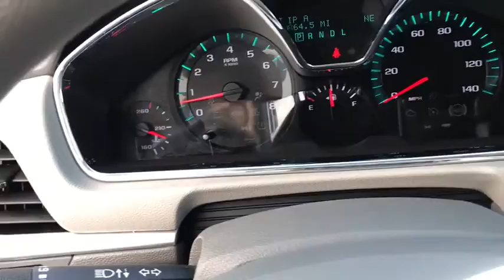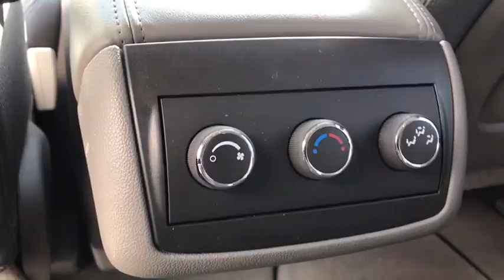2017 Chevrolet Traverse Elgin, Schaumburg, Barlett, Barrington, Hoffman Estate, IL DE3351A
Tungsten Metallic Used 2017 Chevrolet Traverse available in Elgin, Illinois at McGrath Honda Elgin. Servicing the Schaumburg, Barlett, Barrington, Hoffman Estate, IL area.

2020 Randall Rd.

2017 Chevrolet Traverse LS Tungsten Metallic 3.6L V6 SIDIAsk to see AutoiPacket for complete Service Certification Details!!!Bluetooth/HandsFree, 1 Owner, Low Miles, Just Serviced All Scheduled Maintenance Up To Date, Rear Backup Camera, USB/AUX Ports, All The Keys And Books, Professionally inspected By Mcgrath Honda Certified Technician Ask Us For The report.PRICING at Mcgrath Honda Of Elgin. Shop/Buy with confidence! With our Market Value Pricing provided by vAuto live market pricing software,KBB, TrueCar and Cargurus you'll find our competitive market-based price on every pre-driven vehicle upfront,... No games, No hassles, Just Real Prices!!
TRANSMISSION 6-SPEED AUTOMATIC (STD),LICENSE PLATE BRACKET FRONT MOUNTING PACKAGE,DARK TITANIUM/LIGHT TITANIUM PREMIUM CLOTH SEAT TRIM,AUDIO SYSTEM COLOR TOUCH AM/FM/SIRIUSXM RADIO WITH CD PLAYER 6.5 diagonal touch-screen display (STD),LPO ALL-WEATHER FLOOR MATS FIRST AND SECOND ROW,TUNGSTEN METALLIC,LPO INTERIOR PROTECTION PACKAGE includes (VAV) first and second row all-weather floor mats LPO (VKN) third row all-weather floor mats LPO and (VLI) all-weather rear cargo mats LPO.,RECLINING FRONT BUCKETS (STD),TIRES P245/70R17 ALL-SEASON BLACKWALL,LPO ALL-WEATHER REAR CARGO MAT,LPO ALL-WEATHER FLOOR MATS THIRD ROW,LS PREFERRED EQUIPMENT GROUP Includes Standard Equipment,SEATING 8-PASSENGER (2-3-3 SEATING CONFIGURATION) with 2nd and 3rd row 60/40 split flat-folding bench seat (STD),ENGINE 3.6L SIDI V6 (281 hp [210 kW] @ 6300 rpm 266 lb-ft of torque @ 3400 rpm [359.1 N-m]) (STD),WHEELS 4 - 17 X 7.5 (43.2 CM X 19.1 CM) STEEL,Headlamps dual cavity halogen,Liftgate rear manual,Wiper rear intermittent with washer,Mirrors outside power-adjustable Black manual-folding,Spoiler rear,Glass Solar-Ray deep-tinted (all windows except light-tinted glass on windshield and driver and front passenger side glass),Wheel 17 (43.2 cm) compact steel spare wheel and tire,Wipers front intermittent with washers,Roof rail moldings,Door handles chrome,Wheels 4 - 17 x 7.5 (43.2 cm x 19.1 cm) steel,Headlamp control automatic on and off,Tires P245/70R17 all-season blackwall,Moldings Argent body-side,Lighting interior with theater dimming cargo compartment reading lights for front seats second row reading lamps integrated into dome light door-and tailgate-activated switches and illuminated entry and exit feature,Seat third row manual 60/40 split-folding bench,Audio system feature USB port,Insulation acoustical package,Steering wheel urethane comfort grip with mounted cruise and audio controls,Cargo storage tray under rear floor,Steering column tilt and telescopic with brake/transmission shift interlock,Audio system Color Touch AM/FM/SiriusXM radio with CD player 6.5 diagonal touch-screen display,Cruise control electronic with set and resume speed,Remote Keyless Entry programmable with 2 transmitters panic button and extended range,Instrumentation enhanced Driver Information Center with personalization features speedometer tachometer outside temperature display low oil fuel and coolant indicators odometer trip odometer and trip computer with digital compass,Seat trim Premium Cloth (Requires (83C) Dark Titanium/Light Titanium Cloth Trim.),Floor covering color-keyed carpeting,Air conditioning single-zone manual front climate control,Audio system feature standard speaker system,Windows power with driver Express-Down,OnStar 4G LTE and built-in Wi-Fi hotspot connects to the Internet at 4G LTE speeds; includes OnStar Data Trial for 3 months or 3GB (whichever comes first) (Deleted when (UE0) OnStar delete is ordered. for coverage map details and system limitations. Services vary by model. OnStar acts as a link to existing emergency service providers. Not all vehicles may transmit all crash data. Available Wi-Fi requires compatible mobile device active OnStar service and data plan. Data plans provided by AT&T.),Reclining front buckets,Seating 8-passenger (2-3-3 seating configuration) with 2nd and 3rd row 60/40 split flat-folding bench seat,Cup holders 10 with (ABB) 7-passenger (2-2-3 seating configuration) and 12 with (ABC) 8-passenger (2-3-3 seating configuration),Bluetooth for phone personal cell phone connectivity to vehicle audio system (Not available with (UE0) OnStar delete.),Audio system feature dual USB port charge only located rear of center console,Mirror inside